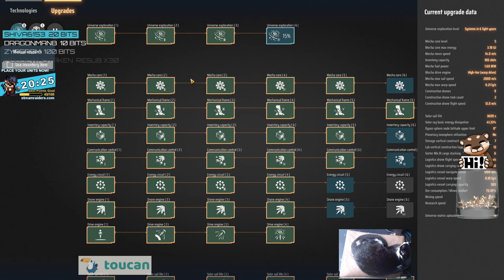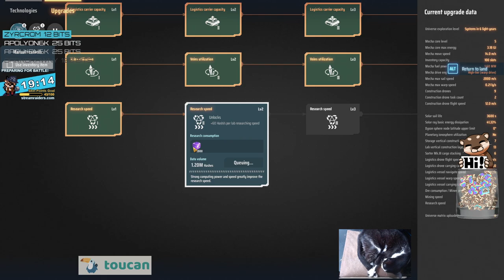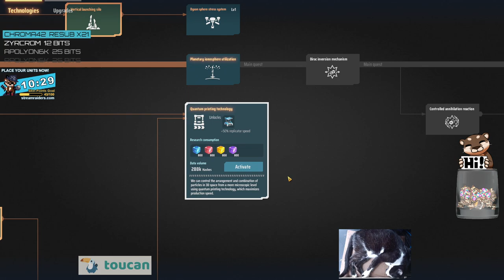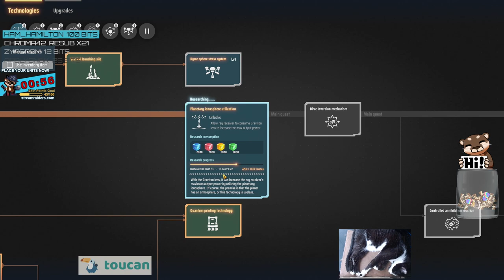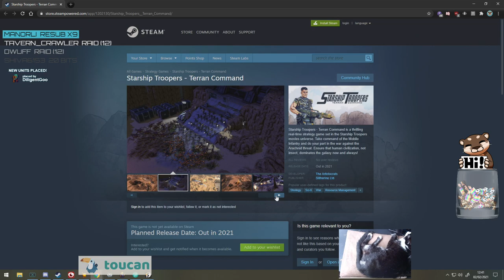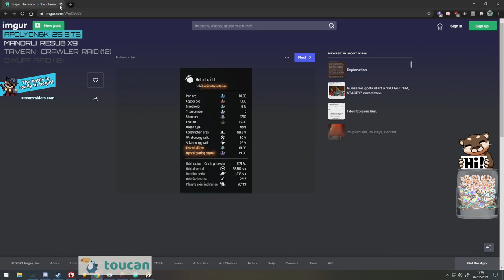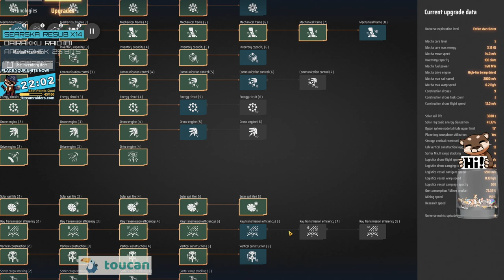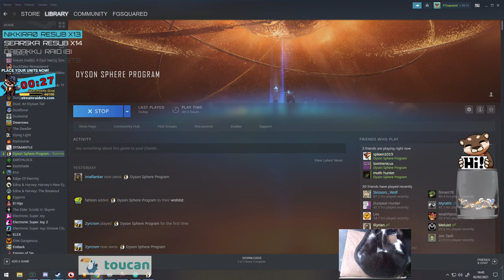FGsquared streams Dyson Sphere Program | Episode 09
Join FGsquared in her quest for infinite power and space spaghetti in DysonSphereProgram

Use my Creator Code FGSQUARED when shopping on the Epic Game Store!